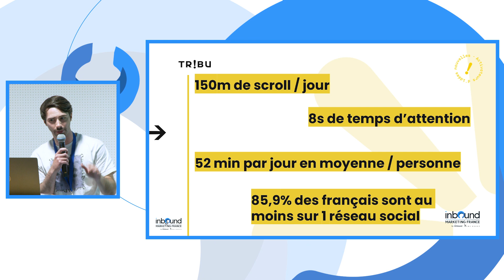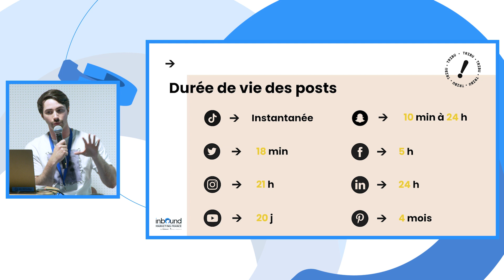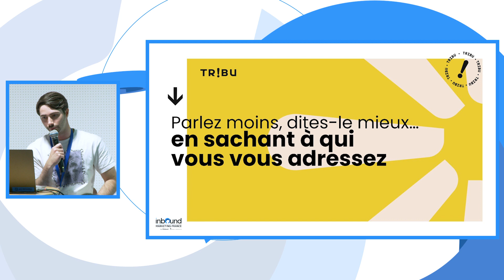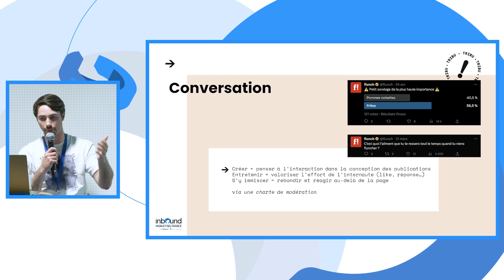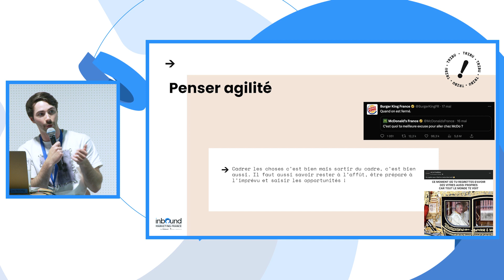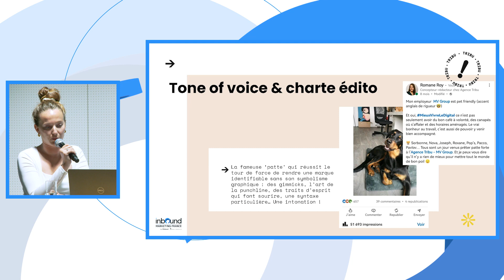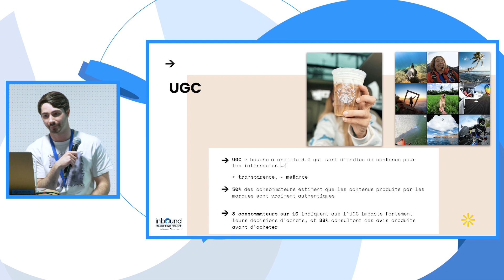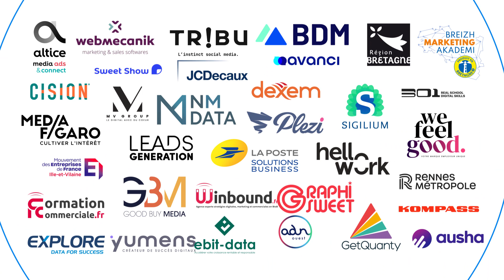BRAND CONTENT : Parlez moins, Dites-le mieux ! - [IMF23]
L’événement Intelligence Marketing Day (Ex Inbound marketing France en 2023) organisé par l'agence Winbound MV Group a réuni le 13 juin 2023 plus de 900 participants, 50 speakers, 30 conférences, tables rondes et masterclass autour d’un sujet central : l'intelligence artificielle.

[Masterclass] BRAND CONTENT : Parlez moins, Dites-le mieux !

Speakers :
Romane Roy - Tribu
Marin Philippon - Tribu

Contenu du workshop :
On scrollerait environ 150 mètres de contenu par jour. Vertigineux, n’est-ce pas ? Alors si vous avez 30 minutes pour comprendre comment émerger dans un feed, penser considération, boutons émotionnels et impact, Romane, concepteur-rédacteur et Marin, Community Manager Senior, se feront un plaisir de vous révéler leur vision (éprouvée !) du brand content.

Vous souhaitez visionner l'ensemble des conférences, masterclass et tables rondes de l'événement Inbound Marketing France ?